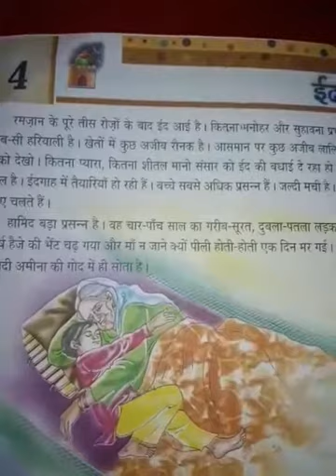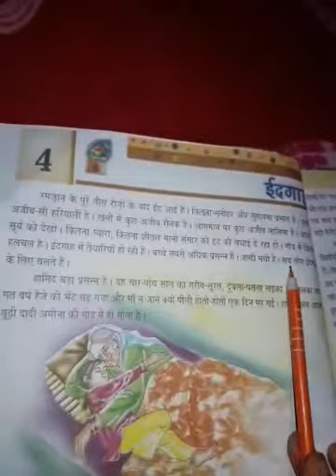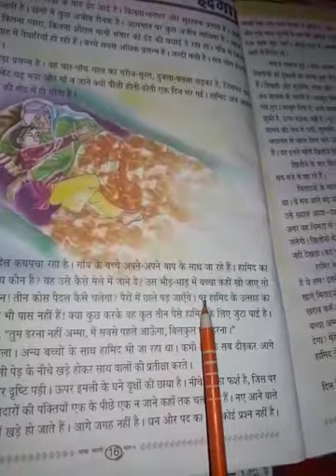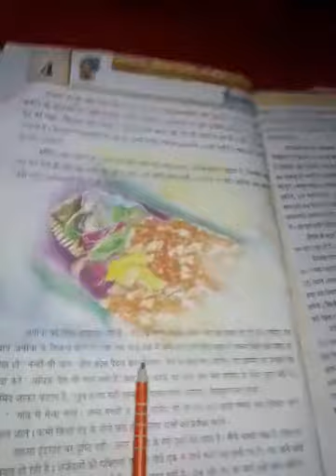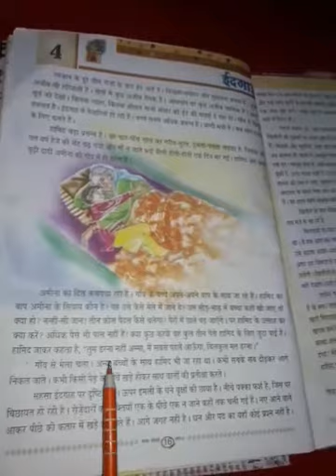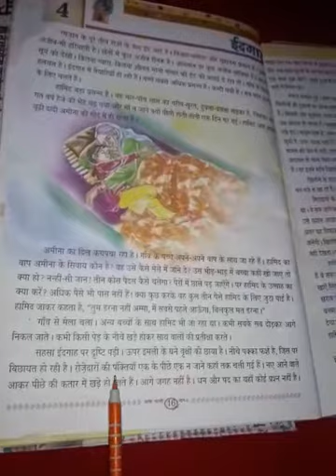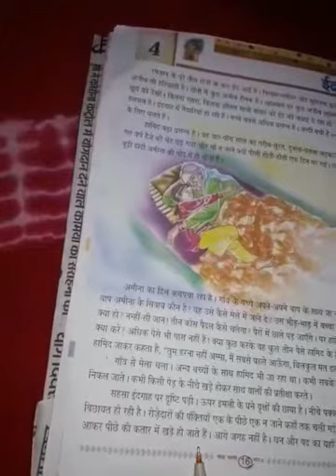STD 5 ईदगाह भाग 1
Hindi by Kumari Soni